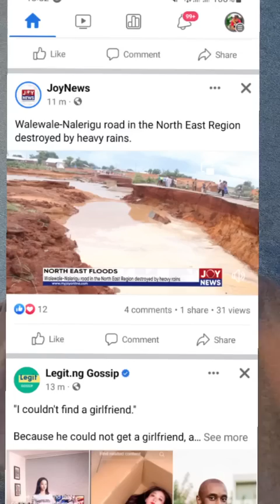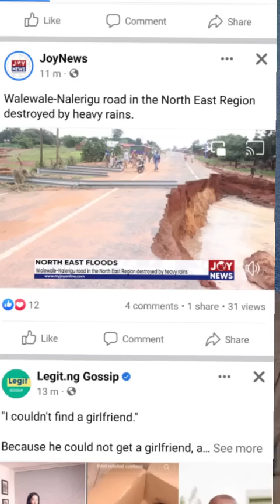BREAKING NEWS ‼️ AGRADAA IN THE BBC NEWS EXPOSED BY UNDERCOVER JOURNALIST 🥸 😳